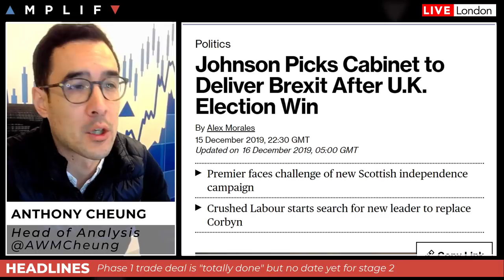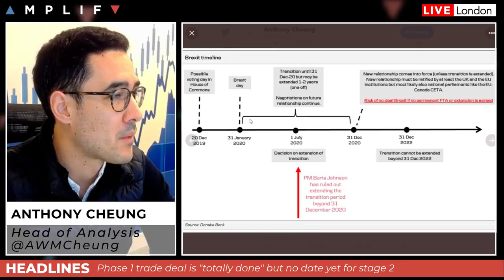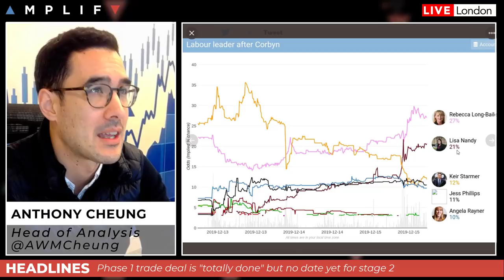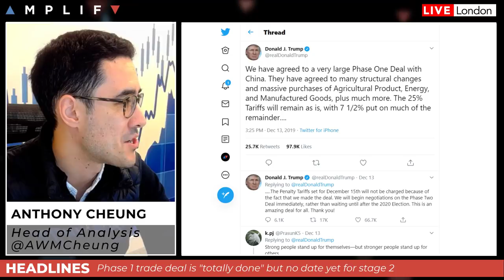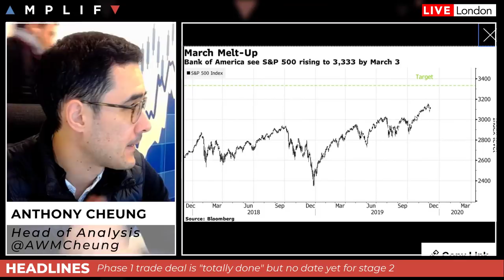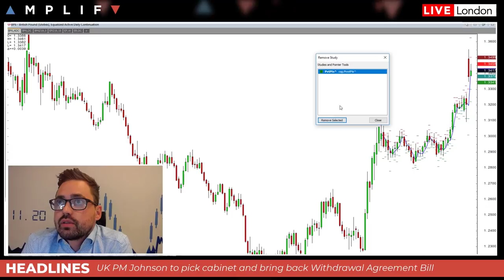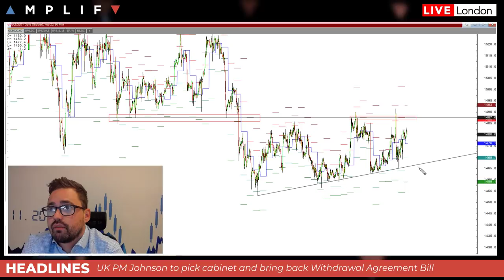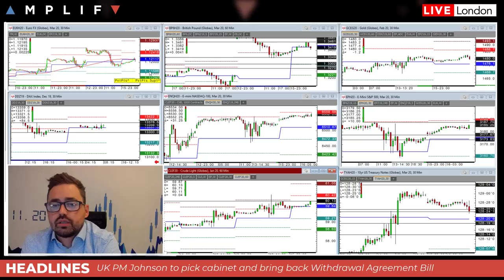The Trading Week Ahead: 16th - 20th December 2019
- An overview of market sentiment at the European open (00:00)
- What next for UK PM Johnson as he now looks to deliver Brexit (2:16)
- US and China reach a phase-one deal but no date yet for next stage of talks (9:50)
- China threatens retaliation should Germany ban Huawei 5G (11:53)
- Bank of America see 3,333 for the S&P 500 by the 3rd of March 2020 (13:46)
- China's factory and retail sectors shine as trade tensions thaw (14:25)
- Japan's factory activity shrinks for eighth month in a row (14:36)
- Wrap up of the main events for the week ahead (15:16)
- Sam North provides his technical view across the charts (17:41)